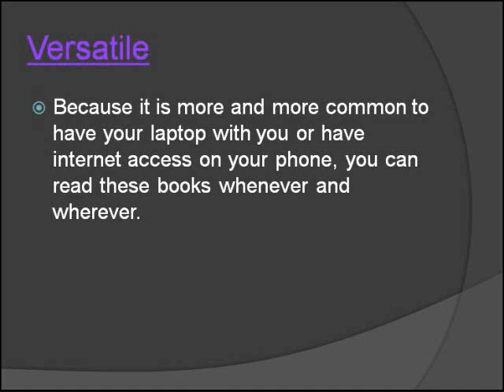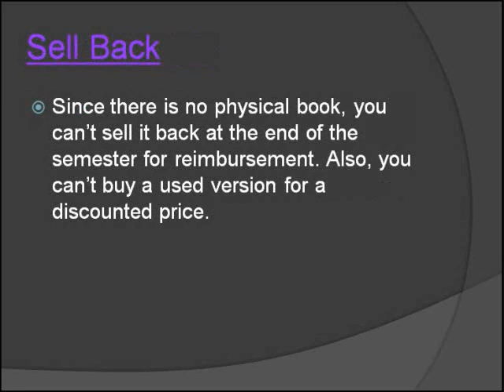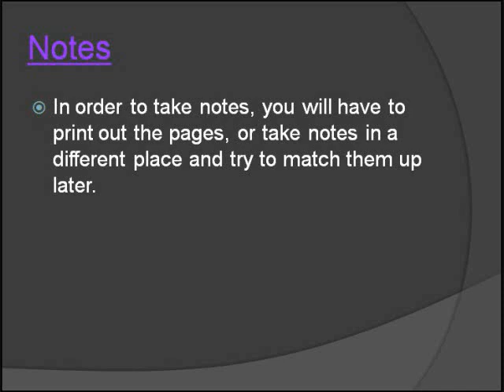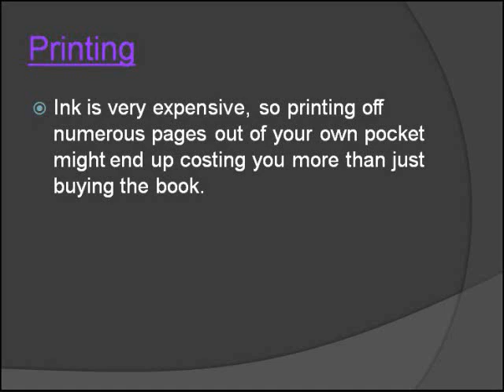ProConMovie-1.wmv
Pro-Con debate: Online textbooks in the classroom.